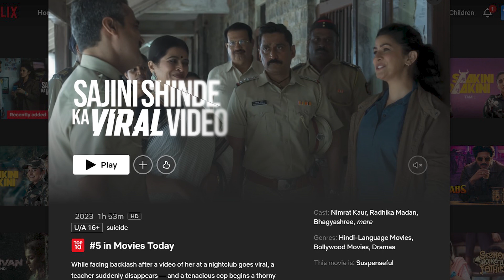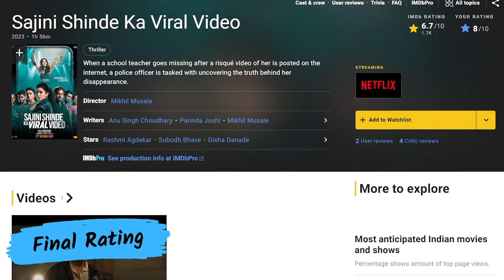Sajini Shinde ka Viral Video Movie Review By Abhilash Nair | Netflix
Sajini Shinde ka Viral Video Movie Review In Hindi By Abhilash. Sajini Shinde ka Viral Video Featuring Nimrat Kaur, Radhika Madan, Sumeet Vyas, Subodh Bhave is A Thriller Drama which follows a school teacher who goes missing after a risqué video of her is posted on the internet, a police officer is tasked with uncovering the truth behind her disappearance. Sajini Shinde ka Viral Video Hindi Dubbed Full Movie Story Outline Explained & Positives Negatives would be shared in this Video. A Very Good Attempt of Making A Movie Like This- Why? Watch Sajini Shinde ka Viral Video and find the Answers.